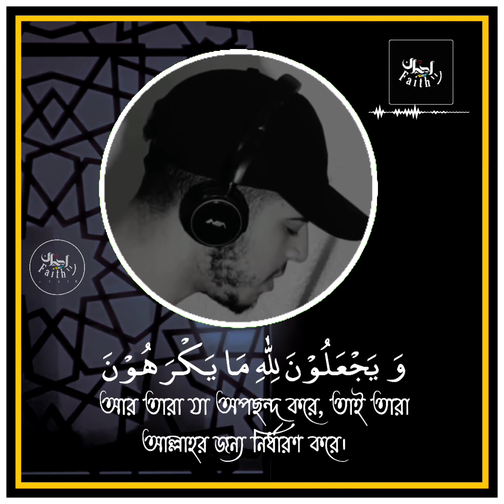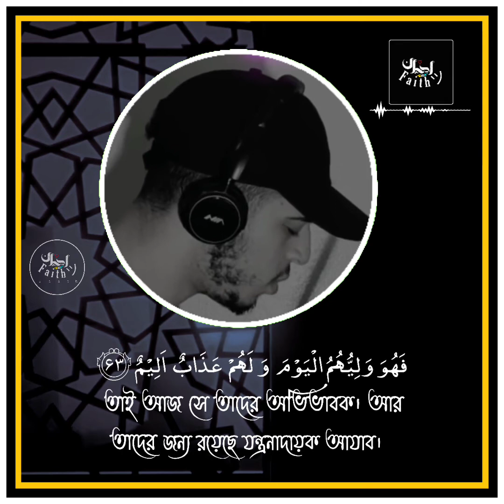(Surah An-Nahl ayat 52-64) Hamza Boudib(সূরা আন্-নাহল আয়াত ৫২-৬৪)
(Surah An-Nahl ayat 52-64) Hamza Boudib
(সূরা আন্-নাহল আয়াত ৫২-৬৪)